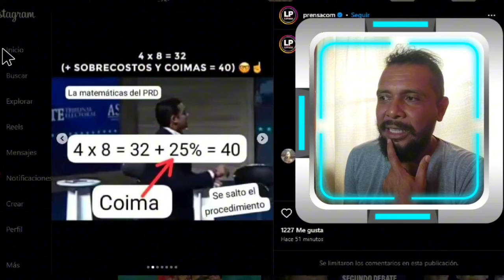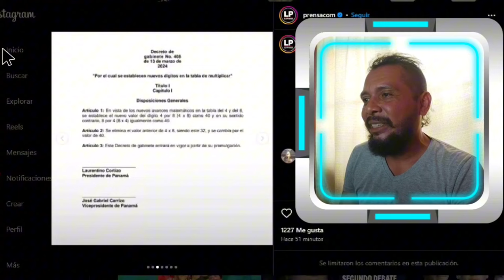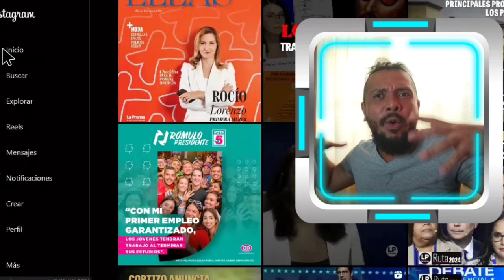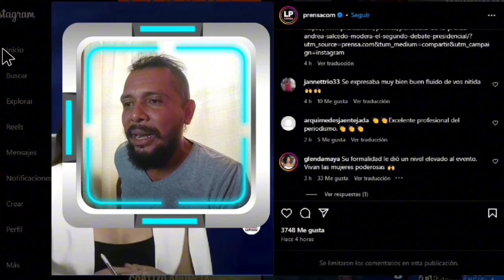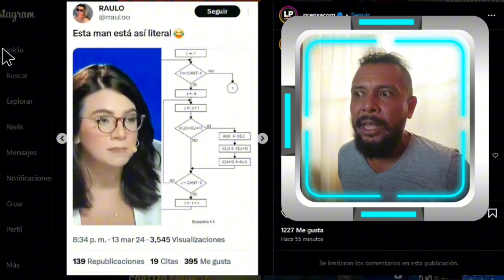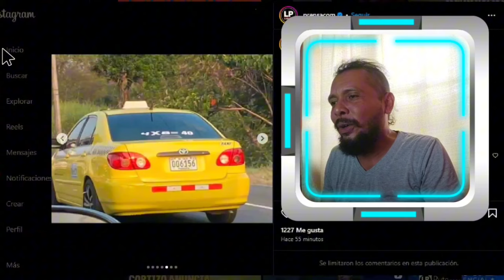REACCIÓN 🚨 MEMES del Segundo DEBATE Presidencial 🇵🇦 Gaby Carrizo fué el Campeón 🏆 pero no el único 😱